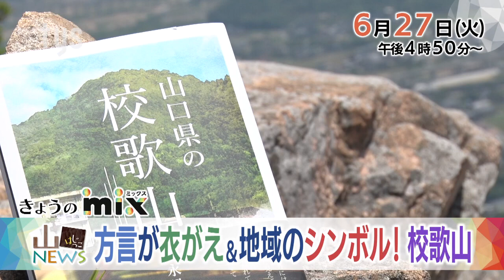【tys】23/6/27放送mix